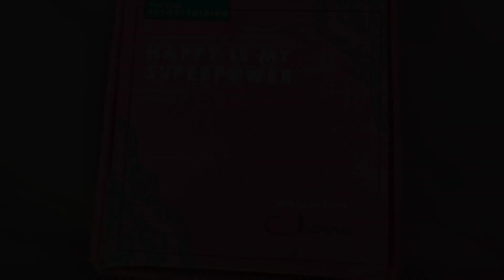Clovia Night Suit Haul | Clovia Sale | Latest Affordable Collection,50%- 80% off + Extra Discount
Clovia Night Suit Haul | Clovia Sale | Latest Affordable Collection, 50%- 80% off  | Raktima Nandi Majumder

 Use my coupon code- SS15 to get 15% Off on Min order of Rs. 499.

Clovia's Spring Season Sale is ending soon. Enjoy flat discounts on entire site.

Clovia is now the trusted Lingerie, Sleepwear, Loungewear, Activewear, Shapewear & Personal Care brand of over 30Lc urban millennial Indian women. Clovia took the task of understanding India and its fits by offering solution-based premium innerwear for Indian women stuck with vanilla & one-size-fits-all innerwear options for generations. If with our fits, style, comfort and fashion, we can add a little joy to a woman's innerwear experience and let her begin her day right, we think our job is DONE!